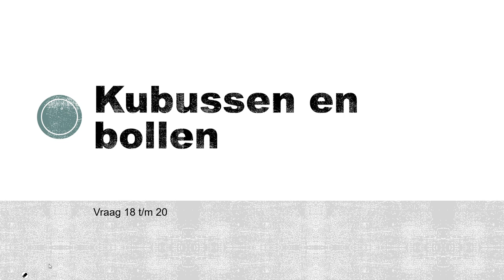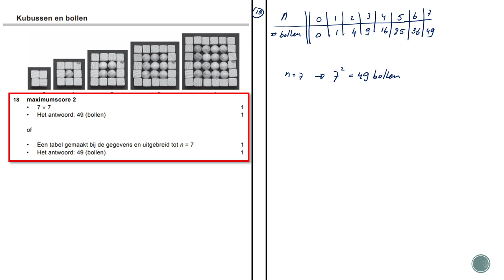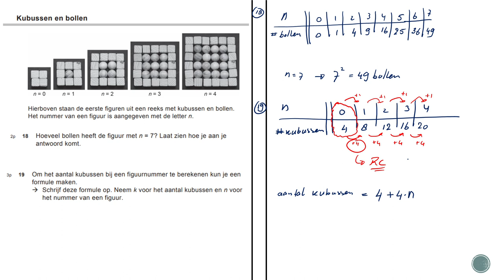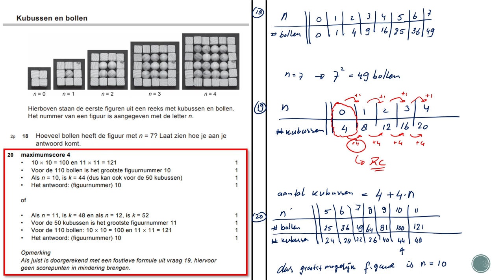Wiskunde Examen Vmbo GL/TL 2018 Tijdvak 1 Opg 18 tm 20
Wiskunde Examen
Vmbo GL/TL 2018 Tijdvak 1
Kubussen en bollen
Opg 18 tm 20